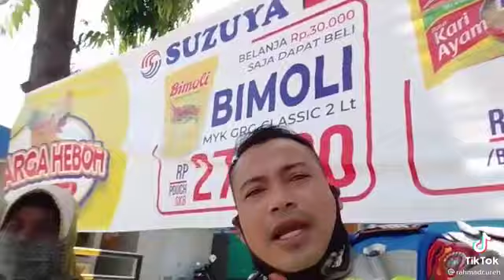VIRAL..!! SEORANG WARGA COT MATAHE MASUK TIK-TOK DI KOTA BIREUEN